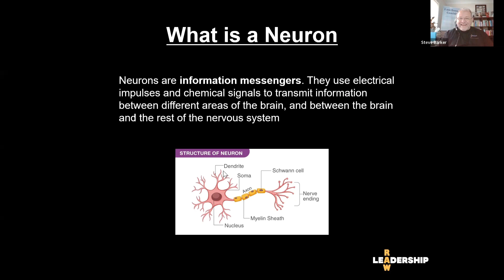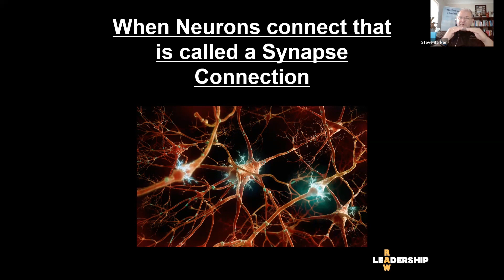It all starts with a thought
How are thoughts are created?
Because when we understand this. we know how habits are created.
Watch this very short video for a quick explanation.

Steve Barker - Life Coach - Leadership Coach - Executive Coach - Public Speaker - Author - Workplace Culture Creator